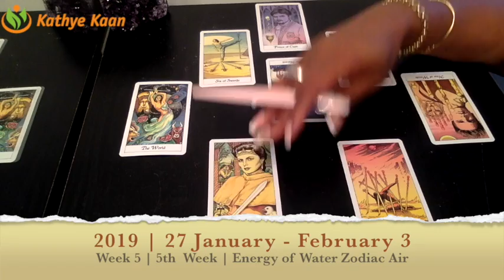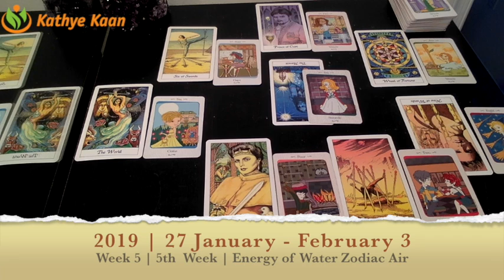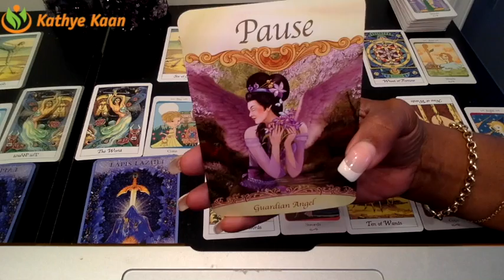VIRGO PSYCHIC TAROT READING | WEEKLY HOROSCOPE | Week 05 | JANUARY 28 - 03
Virgo Psychic Tarot Reading | Weekly Horoscope
Find out what week 05 of January 2019 has to offer for you Virgo signs. I use a combination of my gift,  tarotcards, numerology and astrology to provide weekly energy vibration readings for all Zodiac Signs.

1-on-1 Live private chat on Youtube. I will pull cards for you per request and you can enter information and questions in the chatbox. I offer 10, 20, and 30 minutes options:

Read my eBook ‘Removing The Veil Of Illusion - A Guide To Ascension’: